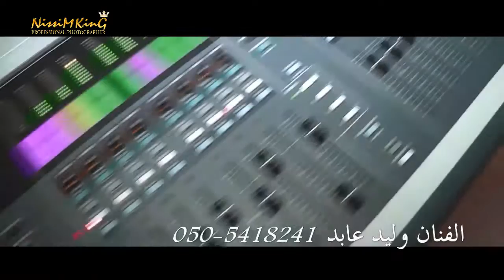وليد عابد عندك بحرية يا ريس الله معك يا بيت 2013 NISSIM KING